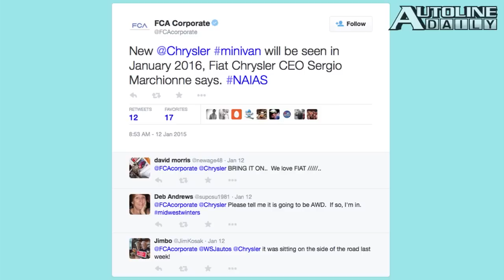Wild-Looking Jeep Wrangler, Chrysler Confirms New Minivan - Autoline Daily 1535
0:32 EyesOn Design Picks Best of 2015 NAIAS
1:02 Driving Forces Behind Google's Pod Car
1:53 Chrysler Confirms New Minivan
2:19 Customized Jeep Wrangler Pickup Spotted
4:04 Detroit Auto Show Standouts